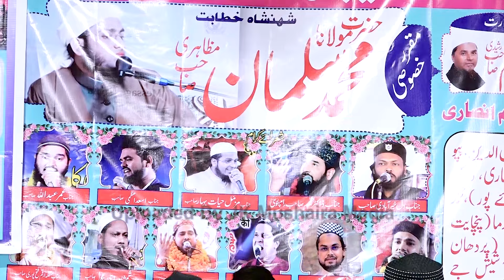Dil Khairabadi याद करती है माँ दुआओं में Natiya Mushaira Paigamberpur Sitapur 2024 JK Mushaira Medi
Dil Khairabadi याद करती है माँ दुआओं में
Natiya Mushaira Paigamberpur Bansura Sitapur
Nazim e Mushaira: Maulana Qasim Usmani
Zere Sadarat: Maulana Mohammad Arqam Sb
Zere Sadarat: Maulana Abdul Aleem Sb
Convenor: Mohammad Musleem
Venue: Paigamberpur Bansura Sitapur Mahmoodabad